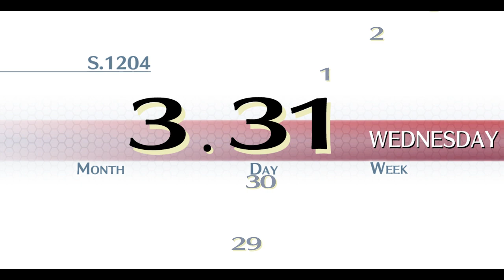Let's Play Trails of Cold Steel - Part 01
Usually they save the actual "military" part for *after* military school.

(NOTE: This is a re-upload of the original video with rebalanced audio and no other changes. If you've already seen it, feel free to watch again if you feel like but there's nothing new here!)

0:00:00 Game Intro
0:03:58 Scene: Crisis In Progress
0:07:13 Dungeon: Garrelia Fortress
0:11:32 Scene: Mechanical Monstrosities
0:11:57 Dungeon: Garrelia Fortress
0:19:15 Scene: Those Were Archaisms
0:19:52 Dungeon: Garrelia Fortress
0:28:44 Scene: The Railway Guns
0:29:56 Boss: Zephyranthes x2
0:35:32 Scene: Cliffhanger
0:36:27 Character Credits
0:38:33 Scene: First Day of School
0:41:27 Scene: Welcome to Trista
0:44:50 Outro